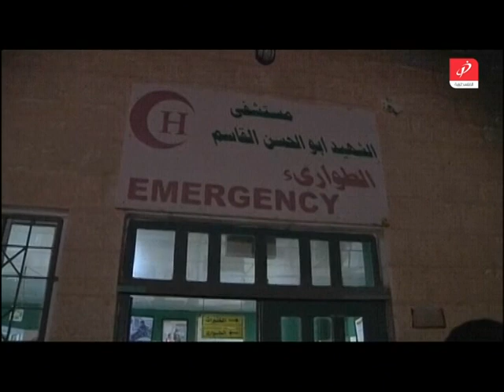الله يصبحكم بالخير 14-3-2013 بشرى الطويل -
غضو ادارة الحراك الشبابي للاسرى و المحررين